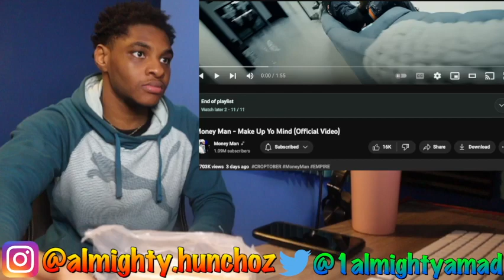Money Man Make Up Yo Mind REACTION